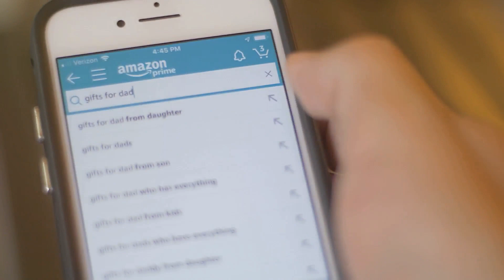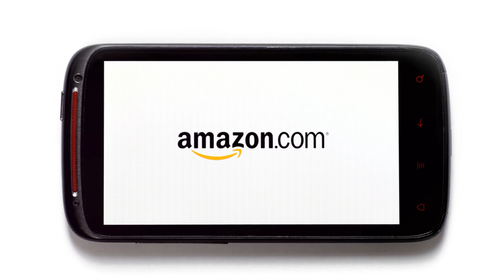Amazon Business Summary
Amazon engages in the retail sale of consumer products and subscriptions through online and physical stores. It operates through three segments: North America, International, and Amazon Web Services (AWS). The company offers a variety of products, including merchandise and content purchased for resale, and products offered by third-party sellers. It also manufactures and sells electronic devices, including Kindle, Fire tablets, Fire TVs, Rings, Blink, eero, and Echo, and develops and produces media content.